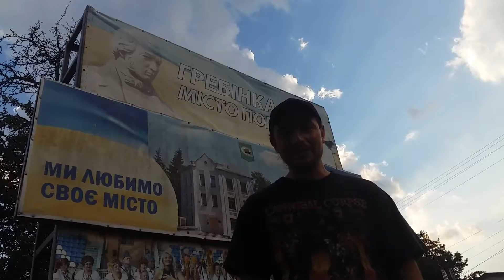ЗОМБАКИ - Місто моє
Мото-рок-фест НЕБЕСА
Гребінка 2016